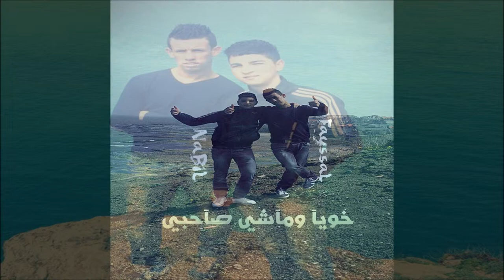faysal badji by 9libou